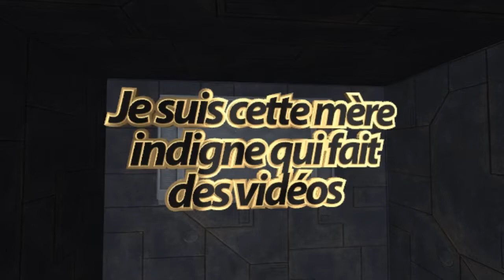VLOG | Une journée à Disneyland Paris (part 1) Bienvenue chez les Super Héros !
Pour en savoir plus, clique sur "PLUS"

Voici un petit blog sur ma journée à Disney  ! La vidéo est coupée en deux. Aujourd'hui, vous verrez ce que nous avons fait dans les studios, et la semaine prochaine, ce que nous avons fait dans le Parc principal. Pas de Haul cette fois-ci !

A bientôt pour une toute nouvelle vidéo !